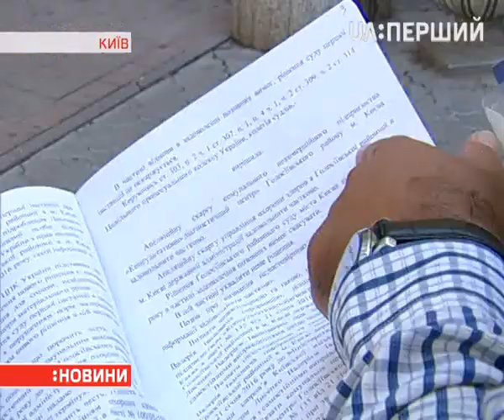Сюжет: чому українці відмовляються від статусу переселенця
Суцільні проблеми та бюрократичні затримки. Так пояснюють деякі внутрішньо переміщені українці рішення відмовитися від статусу переселенця. Готові навіть залишитися буз пільг та соціальних вИплат. З якими проблемами стикаються та чому йдуть до суду – розкаже Олексій Гомон.